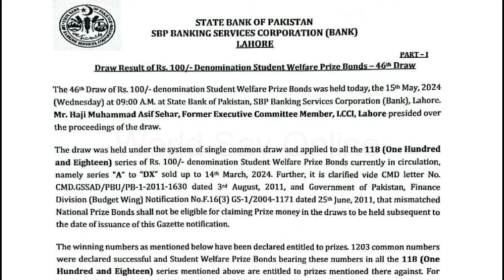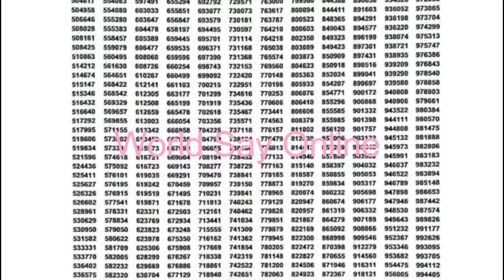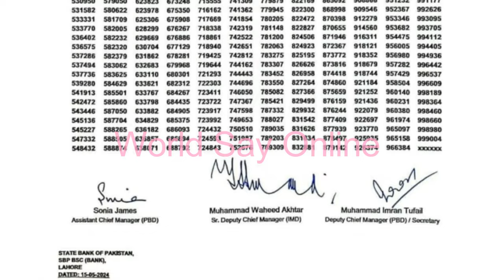100 Prize Bond Result Full List 15 May 2024-Today 100 Prize Bond complete list-Today 100 Bond Result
100 Prize Bond Result Full List 15 May 2024-Today 100 Prize Bond complete list-Today 100 Bond Result

100 prize bond result today
100 prize bond list 2024
prize bond 100 result today
100 wala prize bond 2024
prize bond result today
prize bond
prize bond 100 15 May 2024
100 waly bond ki qurandazi 2024
1500 prize bond list 2024
prize bond 1500 Karachi 2024
1500 prize bond result today
100 rupees prize bond list 2024
prize bond list
100 prize bond list 2024
prize bond
100 wala prize bond 2024
1500 prize bond list 2024
prize bond 100 result 2024

100 prize bond,
100 prize bond list 2024,
prize bond result 100 all draws 2024,
100 prize bond draw,
prize bond list 100 online check,
online prize bond check 100,
100 prize bond list 2024 online check,
prize bond 100 list 2024,
prize bond 100 online check 2024,
rs 100 prize bond draw,
prize bond list 100 online check 2024,
bond list 100,
national savings prize bonds draw 100,
100 prize bond draw result,
100 prize bond draw result today,
today prize bond list 100,
100 prize bond first prize,
100 bond draw,
prize bond result 100 today,
100 prize bond 1st prize,
100 bond first prize,

100 Prize Bond Result Full List 15 May 2024,Today 100 Prize Bond complete list-Today 100 Bond Result,